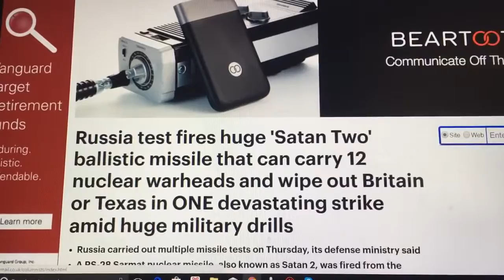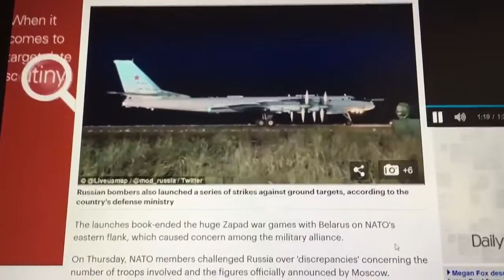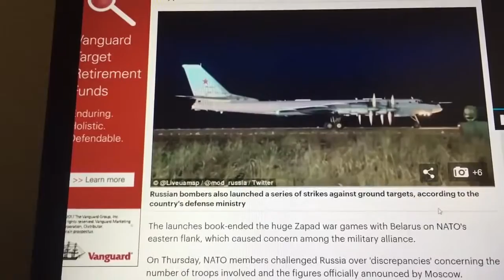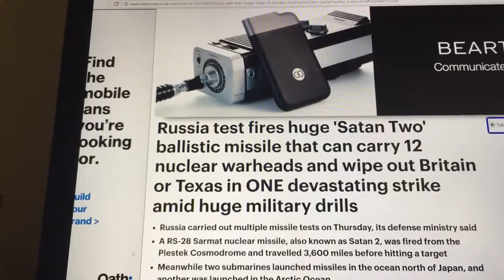Russia Test Fires the Satan 2 Nuclear Missile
Largest ever Nuclear Missle Dubed "Satan 2" test fired by Russo was a success traveling 3,600 miles with a range of 10,000 miles. This misslcaries 12 super sonic warheads and is boasted by Russia of being able to evade US defense shields.